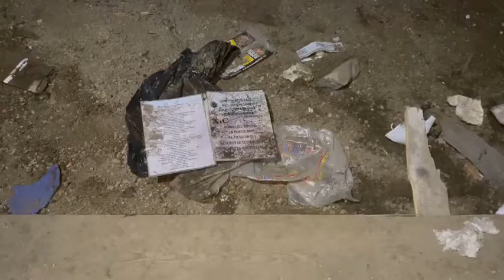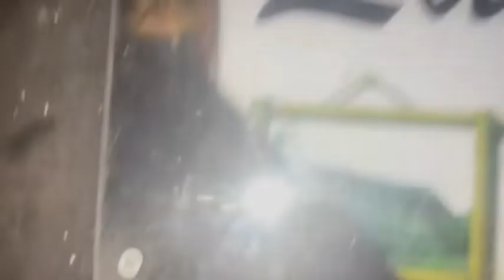315 Monte Cerreto rifugio La fenice 18 e 19-12-21 Montagna Solo